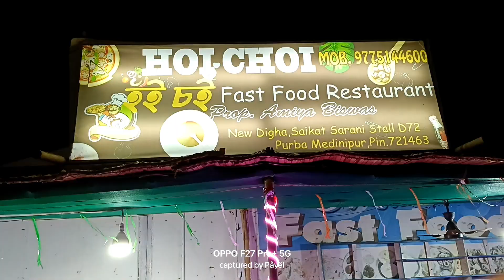1st Day At Digha 🌊😍